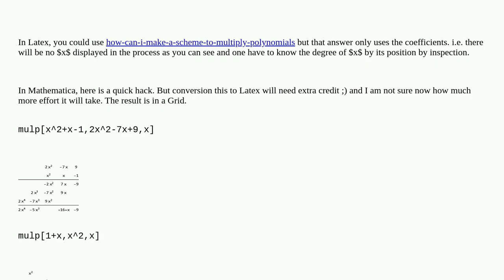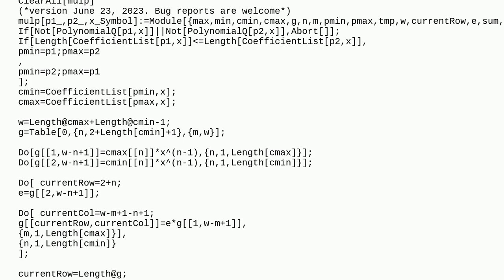Mathematica: How can I get scheme product of two polynomials like this?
How can I get scheme product of two polynomials like this?

A special thanks goes out to the community

  output-formatting